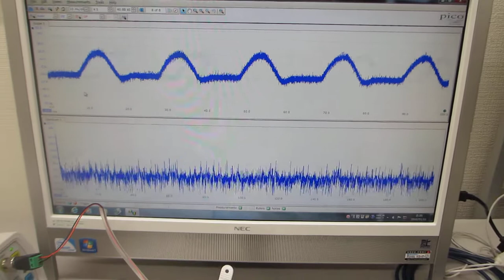超音波伝搬特性（音響特性）の分類に基づいた、超音波テスト